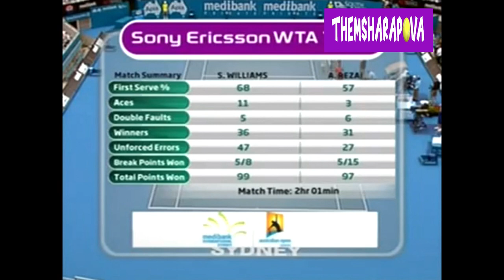Serena Williams vs Aravane Rezai Sydney 2010 Highlights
Highlights of the semifinal match